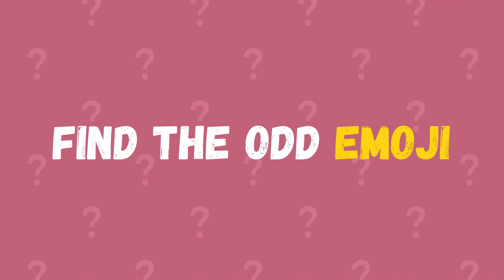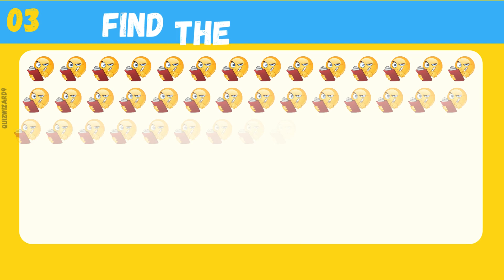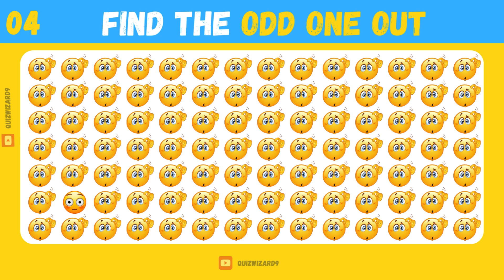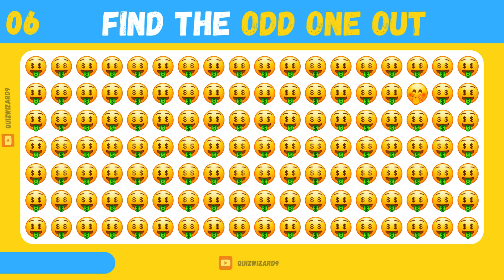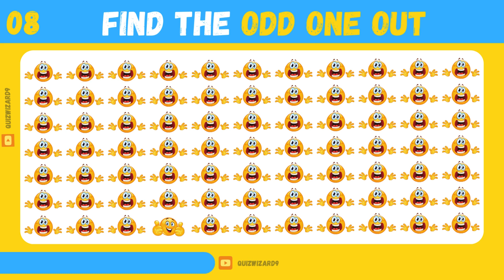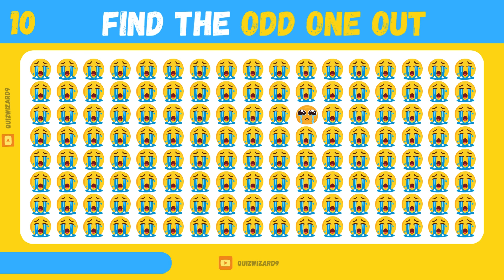Find the odd emoji out | how good your eyes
"Welcome to the ultimate emoji challenge - 'Find the Odd Emoji' quiz! 🧩 Test your observation skills and sharpness of mind as you hunt for the unique emoji hidden within each puzzle. Get ready for some brain-teasing fun! EmojiQuiz FindTheOddEmoji PuzzleGame BrainTeaser FunChallenge EmojiPuzzle"